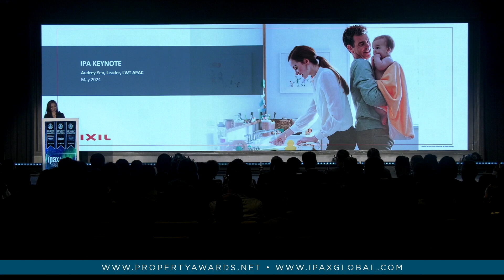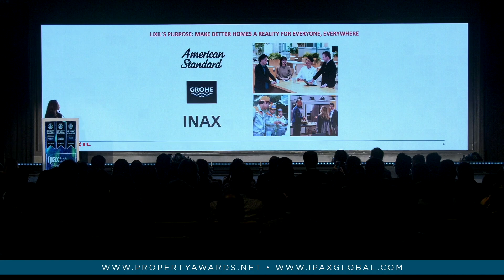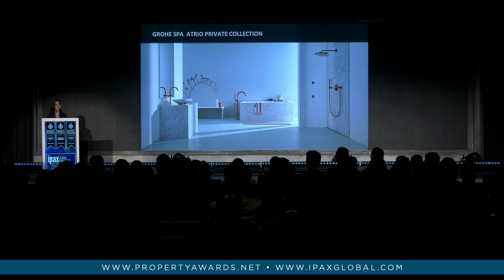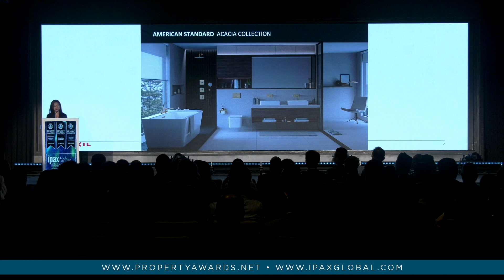IPAX Talks - Asia Pacific 2024 - Audrey Yeo Keynote Speech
IPAX Asia Pacific and The Asia Pacific Property & Hotel Awards 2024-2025
30 May 2024 - The Bangkok Marriott Marquis Queen's Park, Thailand

Speaker:
Ms Audrey Yeo - Leader - LIXIL Water Technology (LWT), Asia Pacific